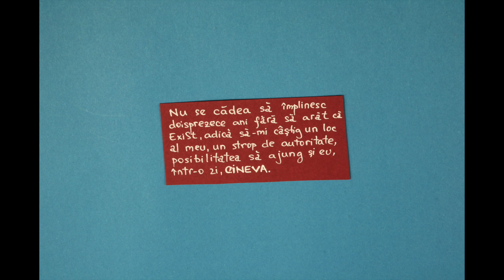Wolf Hollow (Ed. Arthur) - o animație de Flavia Năsturaș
Flavia-Maria Năsturaș (13 ani, Școala Gimnazială „Grigore Moisil", Năvodari) prezintă „Wolf Hollow", o carte de Lauren Wolk publicată la Editura Arthur - colecția Violet History, traducere din engleză de Alina Popescu.

Pentru Flavia, filmulețul este o joacă de vacanţă finalizată într-un atelier de animație coordonat de Valentina Bâcu.

Flavia este câștigătoare a concursului de creație organizat de Editura Arthur pe tema „Lumea-n gamă marțiană", iar ilustrațiile ei se regăsesc în antologia din colecția Cărțile mele, apărută în 2019. Flavia a participat în tabăra de creație Locuiește în poveste la Alma Vii! (2018)

„Sunt Flavia între prieteni, Maria pentru profii noi, Năsturaș pentru proful de sport și Flăviuca atunci când mama vrea ceva de la mine.
Îmi place să mă joc cu culorile, să cânt în fiecare zi, să fac dulciuri fel de fel, să scriu poezii și povești, să citesc cărți fantasy. Și să nu uit de visatul cu ochii deschiși (nu neapărat în ora de mate!) și căutatul constelaţiilor pe cerul înstelat de vară. Unii spun că sunt puţin ciudată, mama zice că-s diferită și unică. La fel cum sunt și desenele mele!"